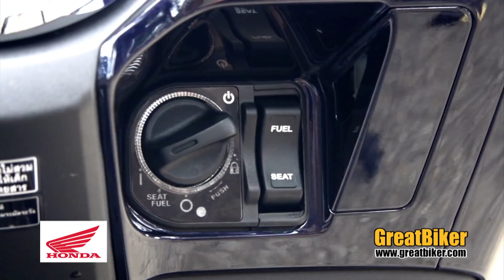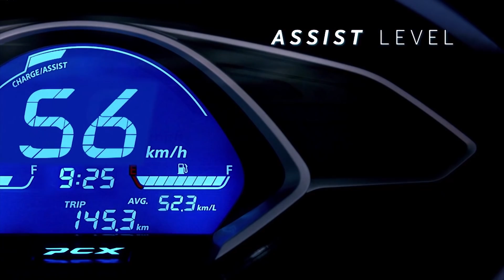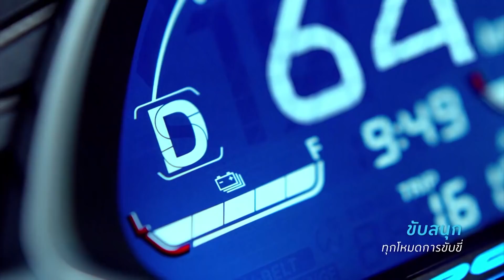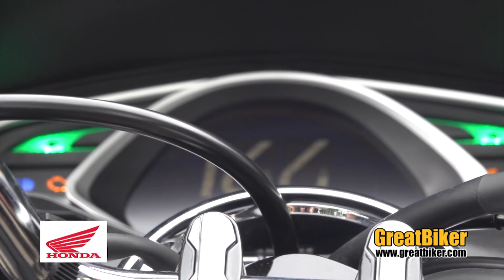รีวิว New Honda PCX Hybrid โดย GreatBiker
New Honda PCX Hybrid รถจักรยานยนต์ไฮบริดรุ่นแรกของโลกที่ใช้แบตเตอรี่ลิเทียมไอออนภายใต้คอนเซ็ป “Power of the pride”